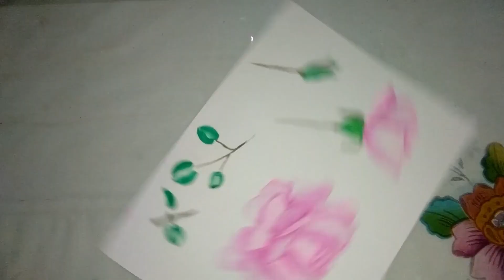Watercolor Painting - Rose